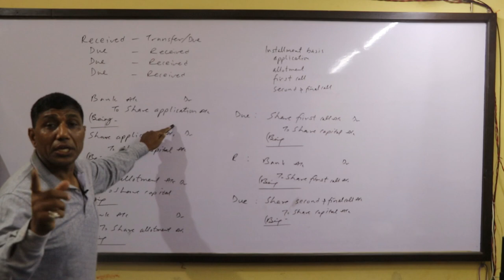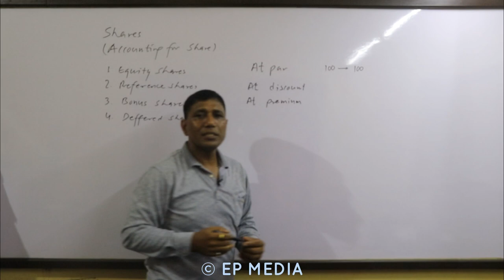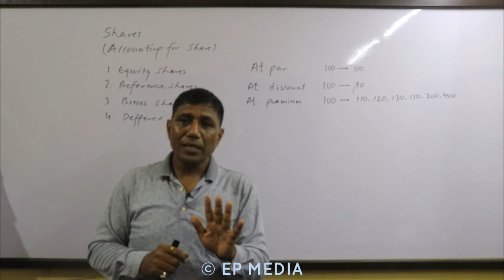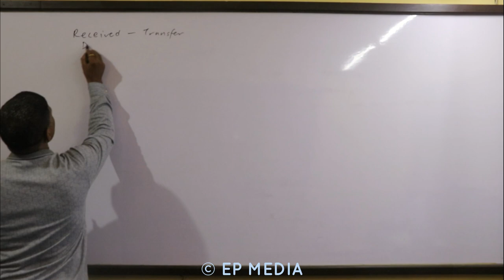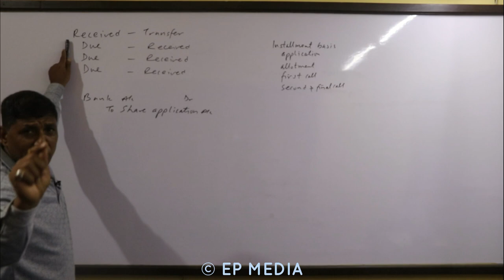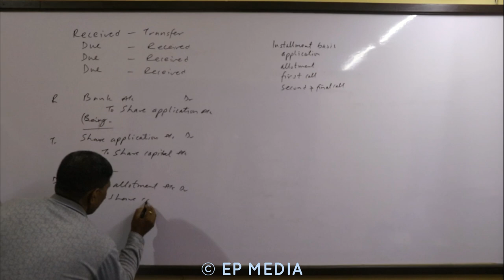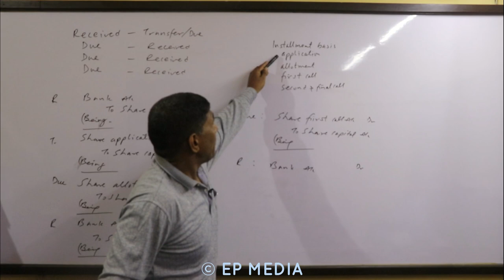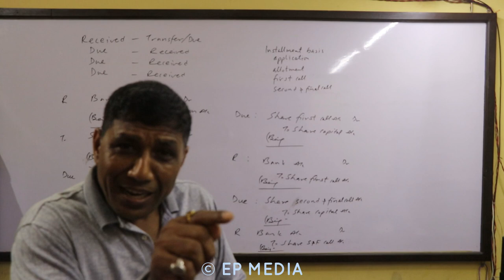Issue of Shares || Rules of Shares || Financial Account || Accounting for Share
मनोरंजन र फरक समाचारका लागी तलको लिंकमा क्लिक गर्नुहोस:
For entertainment and different news, click the link given in below:
मनोरंजन एवं  फरक समाचार के लिए निचे का  लिंक में क्लिक कीजिए:

Unauthorized downloading and uploading on YouTube channel is strictly PROHIBITED. It will attract punitive measures from EP MEDIA.